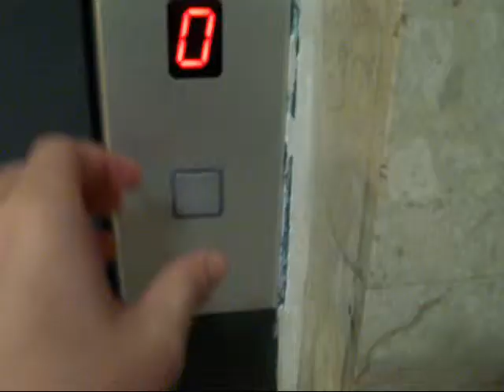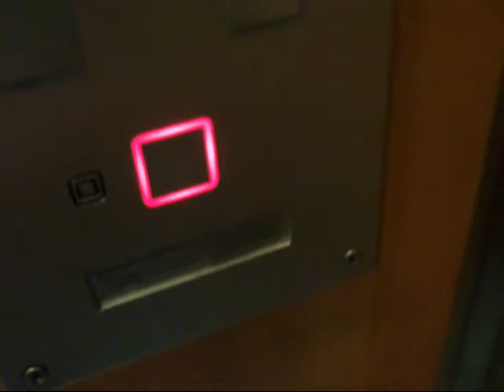Kidmat2000 traction elevator at an apartment building at Herzog street in Holon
---Elevator---
Brand: Kidmat2000
Type: Traction.
Floor served: 10( *0*, 1, 2, 3, 4, 5, 6, 7, 8, 9).

(C)2011  maalit72